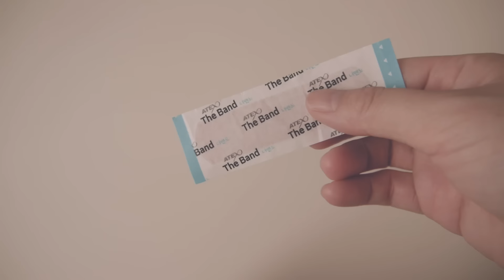ASMR. Fixing You Sci-Fi Robot Repair Roleplay for Relaxation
I made Korean/Eng Subtitles. 😉

★Timeline
01:58 Camera Brushing 카메라 붓질
03:30 Camera Touching 카메라 톡톡 건드리기
04:24 Stethoscope 청진기
05:07 Keyboard Sounds 키보드 소리
05:23 Scanning 스캐닝
06:29 Open-end Wrench 스패너
08:52 Lug Wrench 1 러그렌치 1
10:41 Lug Wrench 2 러그렌치 2
12:15 Adjustable Wrench 몽키 스패너
15:59 Nipper Plier 니퍼
18:05 Heart Bell 하트모양 종소리
20:25 Band-aid 대일밴드
24:05 Electric Drill 드릴

Hi :D
I've been always wanting to make a Fixing & Sci-fi video and finally here!
Also It's my first time to try English speaking only roleplay video.
English is not my first Language so,,
Please Excuse for any errors or mistakes 😆
I tried so many new things on this video.
Probably This video took me longest time to make.
It wasn't easy But I really enjoyed the procedure. :)
It was tricky to adjust volume for loud tools like..wrench and drill.
I put volume way down ..almost like you might think It's too quiet.
I'm just trying to tickle your ear with sounds :D
Sweet Dreams xx

안녕하세요 ^^
이번엔 예전부터 정말 만들어보고 싶었던, 고쳐주는 수리영상과 공상과학(SF)영상을 합쳐서 만들어 보았어요.
영어는 제 모국어가 아니기때문에 틀리거나 이상한 부분이 많을 수 있는점 양해 부탁드릴게요.😉
이번 영상엔 제가 처음 시도해보는 새로운 것들이 많이 있었어요.
그래서 그런지, 아마도 이번영상이 제가 만들어본 영상중 가장 시간이 많이 든 것 같아요. 쉽지는 않았지만 이 과정들을 꽤 즐기고 있는 제 자신을 발견하기도 했어요 ^^
렌치나 드릴등 보통은 큰 소음을 내는 공구들의 볼륨을 조절하는게 관건중에 하나 였는데요,
어쩌면 너무 작다고 생각하실 만큼 볼륨을 굉장히 많이 낮추었어요.
소리로 귀를 감질나게 간지럽혀 보고 싶은 저의 바램이 살짝 들어가있어요 😆
그럼 오늘도 편안한 밤 되세요.💓

🔧 Check out Amazing Sci-fi & Fixing ASMR Videos I got inspired from
⚙️ 영감을 받은 멋진 수리 & 공상과학 ASMR 아티스트들의 영상링크 💓

Camera : Lumix GX1 or Galaxy S6
Microphone : 3Dio Free Space
Recorder : Tascam DR-05